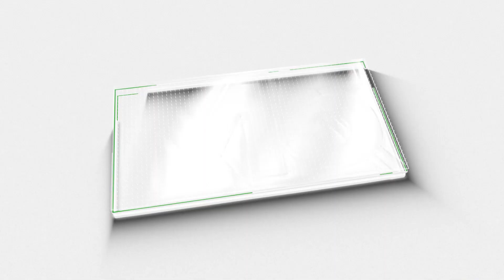പിണങ്ങിയിട്ട് കാര്യമില്ല;ഇണങ്ങില്ലെന്നു പിണറായി സർക്കാർ Arif Mohammed Khan| Pinarayi Vijayan|M5 News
സർക്കാരിനോടുള്ള കാലങ്ങളായുള്ള പിണക്കവും പരിഭവം എല്ലാം തന്നെ ഗവർണറുടെ പുതിയ തീരുമാനത്തിലും കാണാം..